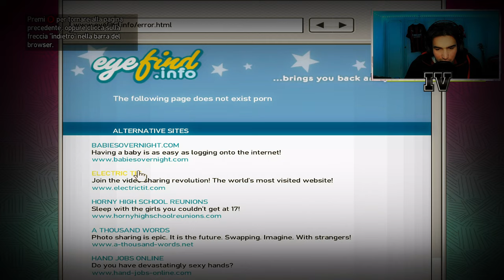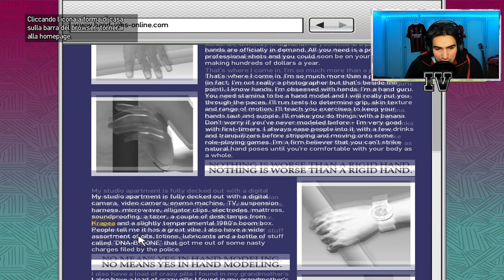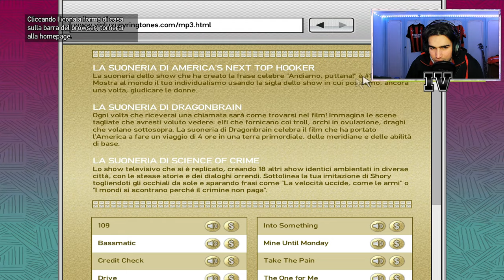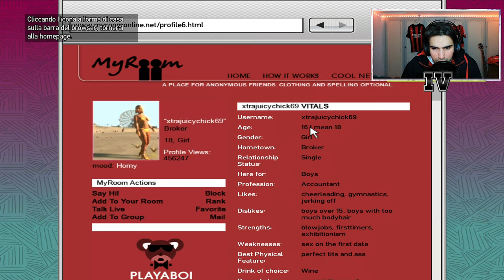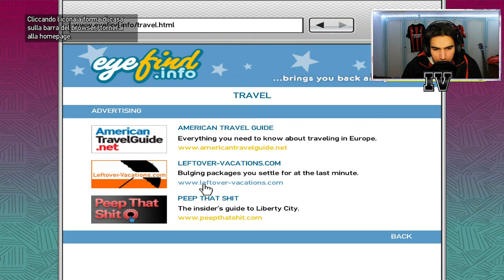🇮🇹 GTA 4 4K - MISSIONE #18: LOGGING ON [PC ITA]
IL MIO SETUP:
CONSOLE: SONY PS5
MICROFONO: AKG C414 XLII
CAMERA: IPHONE 12 CAMERA FRONTALE
SCHEDA AUDIO: FOCUSRITE SCARLETT 18i8 2nd GEN
SCHEDA DI ACQUISIZIONE: ELGATO GAME CAPTURE HD 60S+
PC: ACER NITRO 5
SCHEDA VIDEO: NVIDIA GEFORCE GTX
PROCESSORE: INTEL CORE i7 (10th GEN)